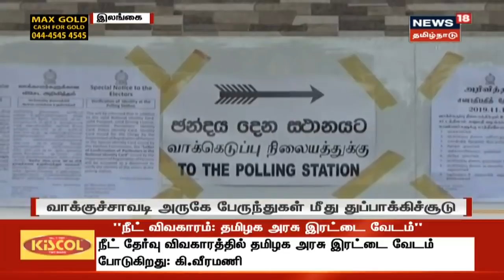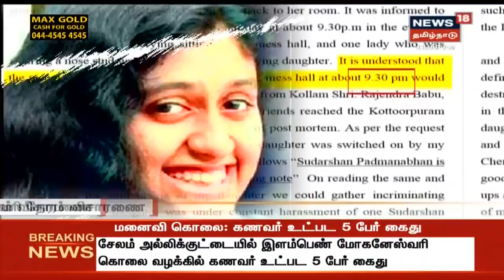பிற்பகல் முக்கியச் செய்திகள் | Top Noon News Of The Day | News18 Tamilnadu | 16.11.2019